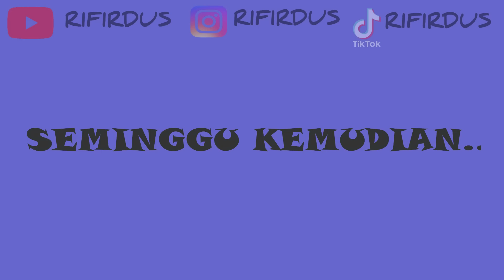Cuma orang sunda asli yang tau ini